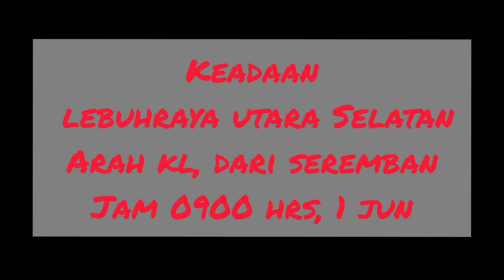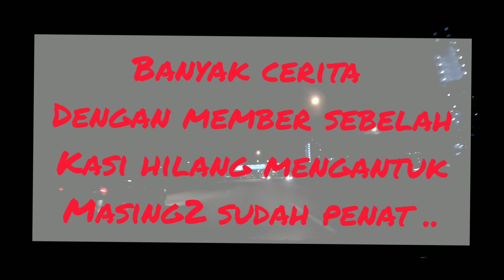Memandu kereta di malam hari pertama total lockdown 🇲🇾 1 Jun | Sunyi sepi | Ditahan polis trafik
Suasana memandu di Lebuhraya Utara Selatan menghala ke KL dari arah Seremban. Sunyi sepi, kenderaan yang memintas kenderaan yang dipandu oleh saya boleh dikira hanya 5-6 buah sahaja. Terima kasih kepada En. Polis kerana sanggup berdiri lama, berjaga, menahan penat semasa bertugas